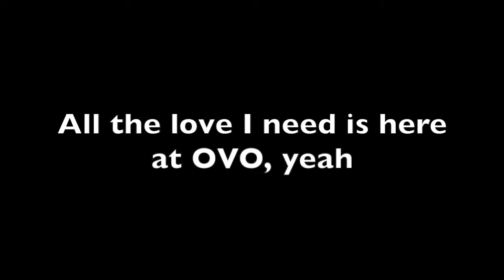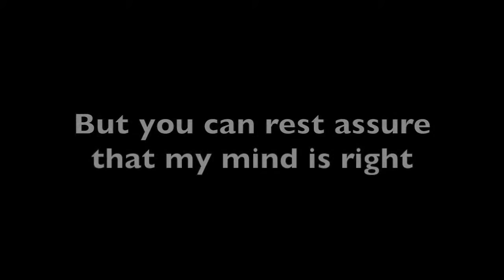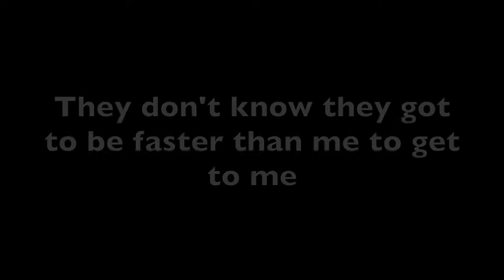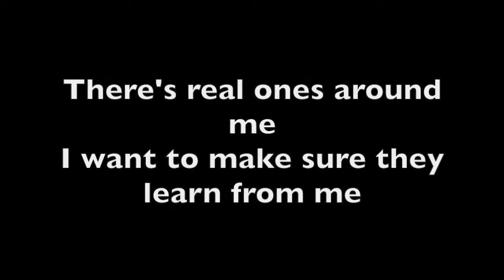Drake - Do Not Disturb (LYRICS)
Lyrics of Drake - Do not disturb.